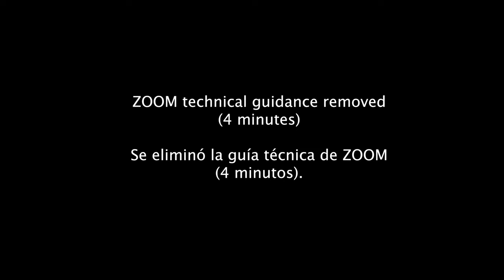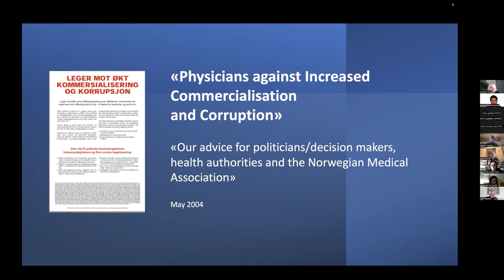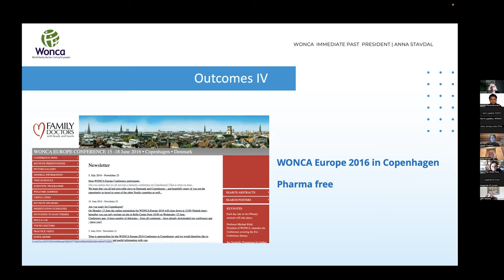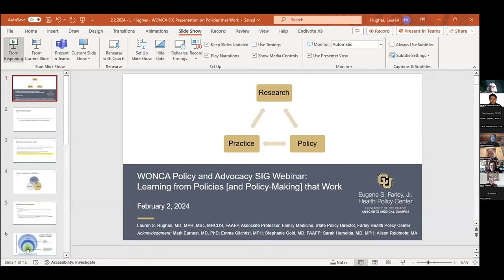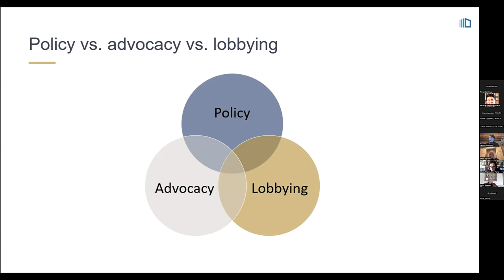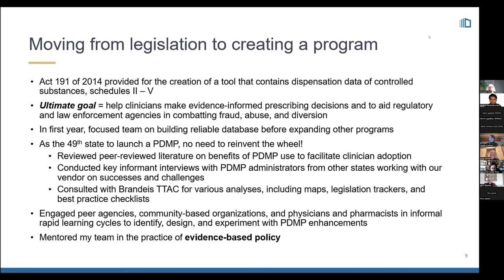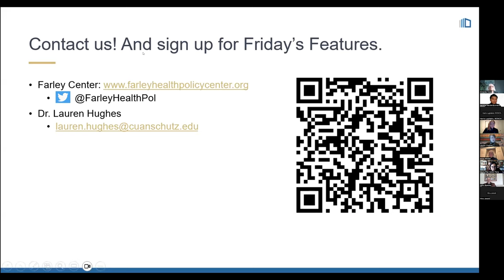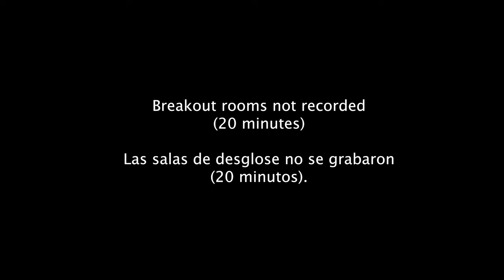Learning From Policies That Work: A Conversation With Leaders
Friday 2nd February at 15:00 UTC

Webinar hosted by
Prof Amanda Howe (UK) and Dr Sankha Randenikumara (Sri Lanka),
co-chairs of the WONCA Special Interest Group (SIG) on Policy Advocacy.

Panelists:
Dr. Anna Stavdal (Norway), Immediate Past President of WONCA.
Dr. Lauren Hughes (USA), State Policy Director, Farley Health Policy Center.